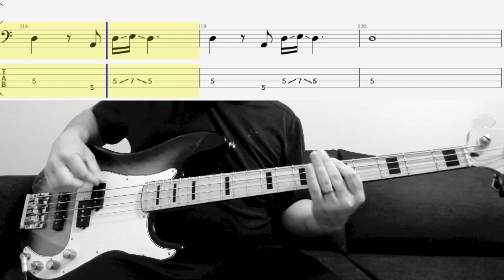Ween - Tried and True (Bass Cover with Tab)